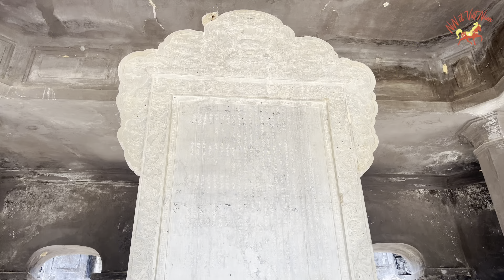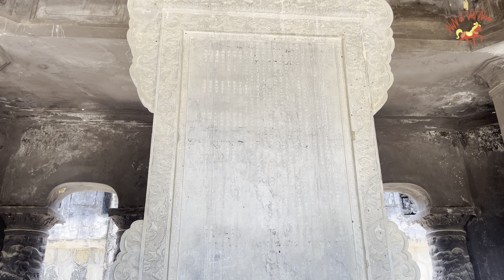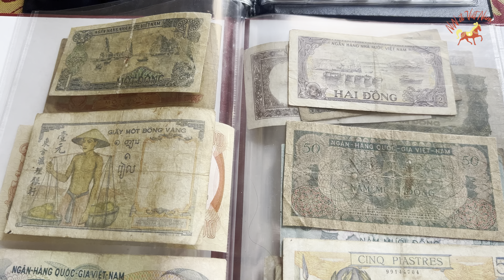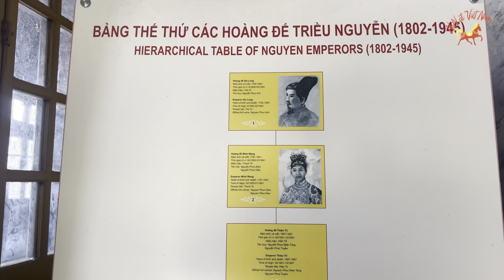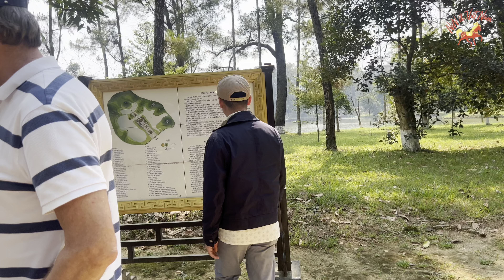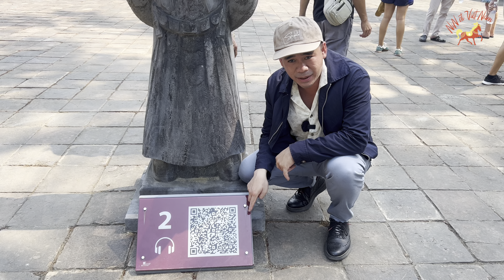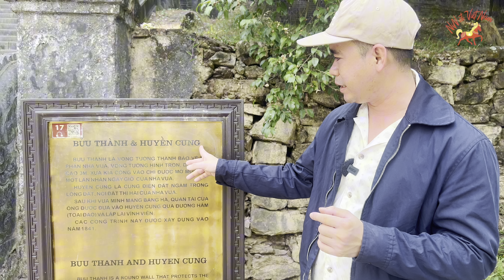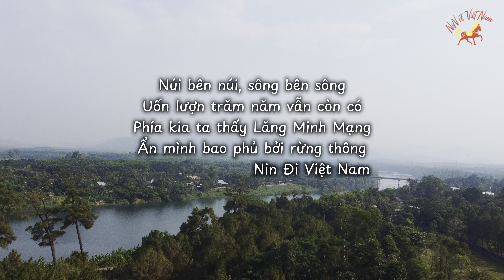NIN ĐI HUẾ VLOG 5 | REVIEW CHI TIẾT LĂNG KHẢI ĐỊNH - LĂNG MINH MẠNG “ QUẦN THỂ DI TÍCH CỐ ĐÔ HUẾ “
Lăng Khải Định và Lăng Minh Mạng là hai công trình kiến trúc nổi tiếng tại Huế, Việt Nam.

Lăng Khải Định được xây dựng từ năm 1920 đến 1931 và là nơi an táng của vị hoàng đế Gia Long. Kiến trúc của lăng này kết hợp giữa phong cách Châu Âu và phong cách Á Đông, tạo nên một di sản văn hóa độc đáo. Đặc biệt, du khách sẽ ấn tượng với các hoa văn, họa tiết và các tác phẩm điêu khắc tinh xảo trên tường và cột của lăng.

Lăng Minh Mạng được xây dựng từ năm 1841 đến 1843 và là nơi an nghỉ của hoàng đế Minh Mạng. Kiến trúc của lăng này rất tráng lệ và uy nghiêm với những công trình như Cổng triều, Điện khí Đài, và Thành Đầu. Điểm đáng chú ý là sân cỏ rộng lớn và các cây cổ thụ tạo nên không gian yên bình, tĩnh lặng.
Lăng Khải Định và Lăng Minh Mạng đều là hai công trình kiến trúc phong cách độc đáo và phong phú về mặt nghệ thuật.

Điểm đặc biệt của Lăng Khải Định:
1. Phong cách kiến trúc hòa trộn giữa kiến trúc Á Đông và phương Tây, tạo nên sự độc đáo và ấn tượng.
2. Sử dụng nhiều loại hoa văn, họa tiết rực rỡ và tinh xảo, tạo ra một không gian lãng mạn và tráng lệ.
3. Bức tượng điêu khắc của vua Khải Định được làm từ nhiều loại đá quý quý hiếm, tôn lên vẻ đẹp hoàng gia và sang trọng.

Điểm đặc biệt của Lăng Minh Mạng:
1. Lăng Minh Mạng được xây dựng theo phong cách cổ điển của triều Nguyễn, sự kết hợp hài hòa giữa kiến trúc truyền thống và hiện đại.
2. Khuôn viên lăng rộng lớn, bao gồm nhiều công trình phụ như cổng chào, sân đường, khu vườn hoa, tạo ra một không gian yên bình và tĩnh lặng.
3. Lăng Minh Mạng được thiết kế tỉ mỉ và đẹp mắt, từng chi tiết đều thể hiện sự tinh tế và sự kỹ lưỡng trong xây dựng.

Những điểm đặc biệt này thu hút du khách bởi vẻ đẹp lịch sử, nghệ thuật và văn hóa mà hai lăng mang lại, cùng với không gian yên bình và trầm lặng, thành phố Huế.

Tổng quan, cả hai lăng đều mang đậm bản sắc văn hóa cổ đại của Việt Nam và là điểm đến không thể bỏ qua khi đến với thành phố Huế. Đây là những công trình đáng để tham quan để hiểu rõ hơn về lịch sử và văn hóa của đất nước.

Xem hết Vlog để biết thêm cả nhà nhé.
Hẹn cả nhà tại Vlog tiếp theo của NiN nhé.